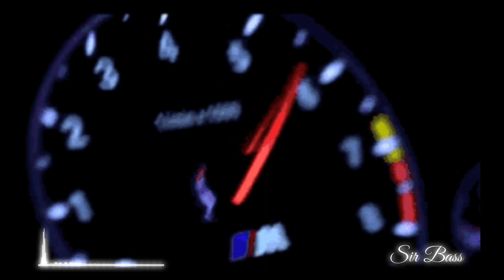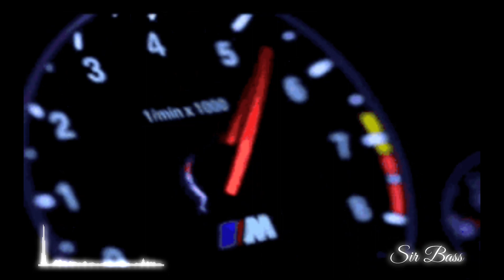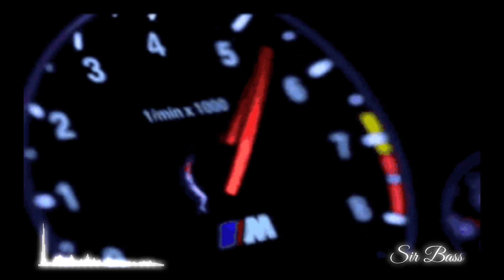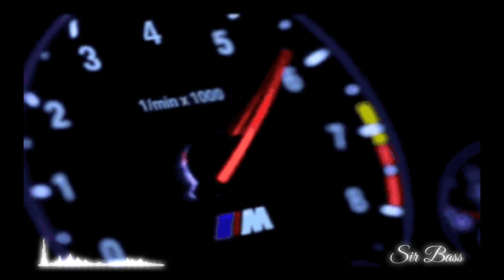Rammstein - Engel - Epicenter